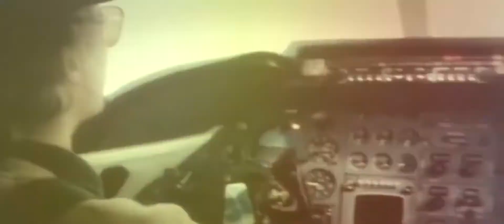Niki Lauda Tribute (HD)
My tribute to another of F1's greatest ever drivers. Niki Lauda.